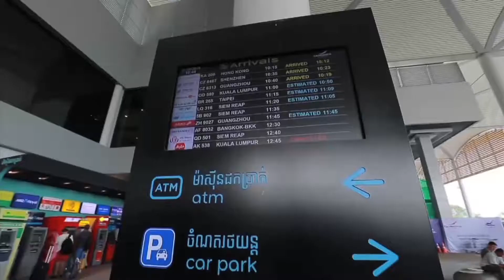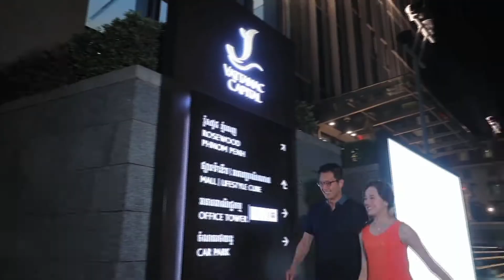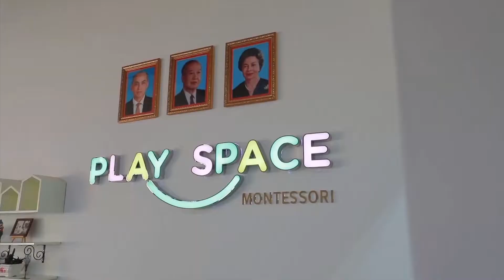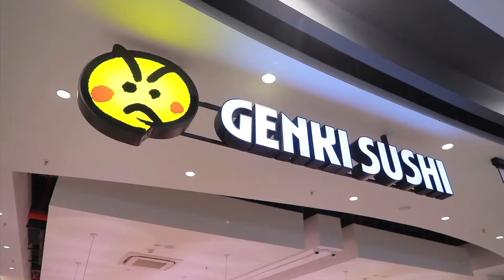Urban Village Final Final